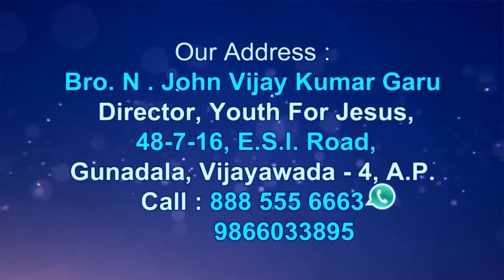Bro. John Vijay Kumar Garu ||11-7 -2020||అంశం:9th అనివెర్సరీ పార్ట్ 2